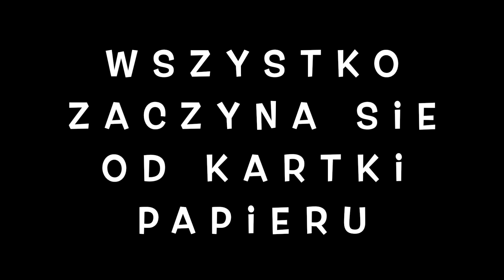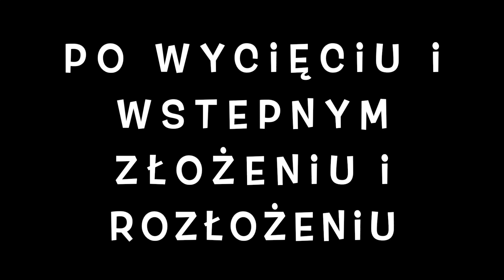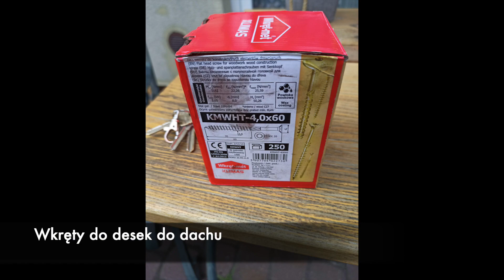Altana drewniana budowa